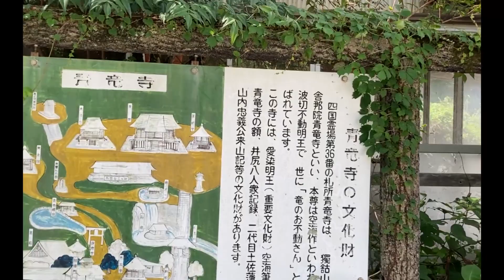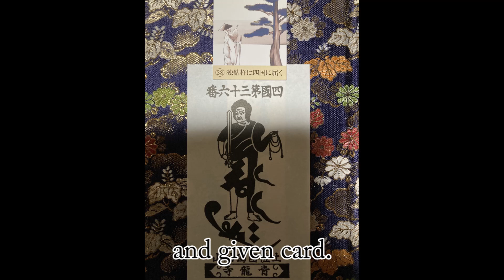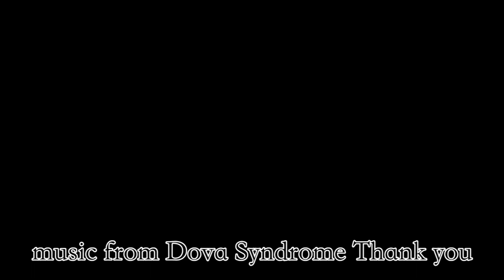Ep36, Shoryu-ji, No.36 temple of 88temples pilgrimage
This is the film by Ohenro Index.
Ohenro is the pilgrimage visiting 88 temples in Shikoku (island in west Japan.)
We hope this film help your pilgrimage and travel in Japan.
And hopefully attract who has interests in Japan tourism and pilgrimage.

#36 Shoryu-ji
In the 23rd year of Enryaku (804), Daishi, who had been taught the secrets of Shingon esoteric Buddhism by Osho Keigu at Qinglongji Temple in Chang'an, where he studied abroad in the Tang Dynasty, wanted to build Qinglongji Temple in Japan when he returned to Japan.
So he threw his tokkosho toward Japan, saying, ``Fly to the promised land.''
After returning to Japan, Daishi toured Shikoku and found the tokkoko pestle he had thrown stuck in an old pine tree.
Seeing this location as the best value, Daishi commissioned Emperor Saga to erect Ichiu, enshrined a stone statue of Fudo Myoo, and opened this temple.
It suffered severe damage from tsunamis and earthquakes in the early Edo period and in 1707, and suffered a decline in fortunes, but was rebuilt at the end of the Edo period and continues to this day.

●Point to watch
Keikado and the tomb of the monk Keika: To the left of the Niomon gate is the Keikado, which is dedicated to the monk Keika. Furthermore, there is the grave of Osho Keika in the middle of the mountain path at the back of the three-storied pagoda, and right next to it is a place where a waterfall flows.
Main Hall/Odo: Steep stone steps lead from the Niomon gate to the main hall.
Inside the precincts, the main hall, Daishi-do, and Yakushi-do are lined up in a straight line, which is said to be a cathedral layout, modeled after Qinglong-ji Temple in the Tang Dynasty.
The statue of Aizen Myoo, which is enshrined in the main hall along with the principal image of Nakiri Fudo Myoo, is considered an important cultural property of the country.
This is believed to be a symbol of family harmony and matchmaking.
In front of the main hall is a stone statue of Fudo-san, and on the opposite side are stone statues of the 33 Kannon.
Three-storied pagoda: The bright vermilion three-storied pagoda stands out against the old trees that grow around it, adding color to the landscape.

お遍路八十八霊場と結願後の第一札所・霊山寺のお礼参りおよび高野山・奥ノ院の合計九十寺をお参りする動画です。
英語版と日本語版をリリースいたしますので、お遍路の旅の参考に、あるいはお遍路疑似体験になれば幸いです

延暦23年(804)、唐に留学先の長安にある青龍寺で恵果和尚に真言密教の奥義を授けられた大師は帰国にあたって日本にも青龍寺建立をしたいと考えた。
そこで「約束の地に飛んでいけ」と独鈷杵(とこしょ)を日本に向かって放り投げた。
帰国後、四国を巡錫した大師は、老松に自らが投げた独鈷杵が刺さっているのを見つけたという。
その地を最適値と見て嵯峨天皇に奉聞した大師は、一宇を建立、不動明王の石像を安置してこの寺を開基した。
江戸時代初期と宝永4年(1707)にも津波と地震で大きな被害を受け衰運を辿ったが、江戸末期に再建され今日に至る。

●見どころ
恵果堂･恵果和尚の墓：仁王門の左手前には恵果和尚をまつった恵果堂があります。さらに三重塔奥の山道の途中には恵果和尚の墓があり、すぐそばは滝が流れる行場となっています。
本堂･緒堂：仁王門から本堂まで急な石段が続く。
境内には本堂、大師堂、薬師堂が一直線に並んでいるが、これは伽藍配置といい、唐の青龍寺を模して作られているという。
本堂には本尊の波切不動明王とともに安置される、愛染明王像は国の重要文化財とされている。
これは寄木造りの家庭円満、縁結びの信仰の対象とされる。
本堂前には石のお不動さんが、向かい側には三十三観音の石像が並ぶ。
三重塔：朱色が鮮やかな三重塔は、周辺に生い茂る老樹がよく映え景観を彩る。

If you like it, please check and follow the SNSs following
SNSもやっておりますのでよろしければフォローください。